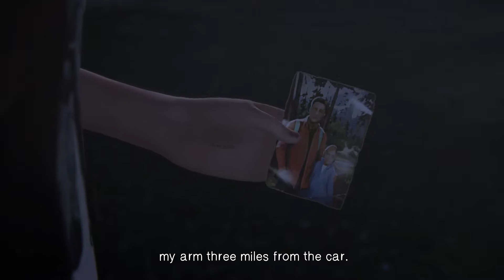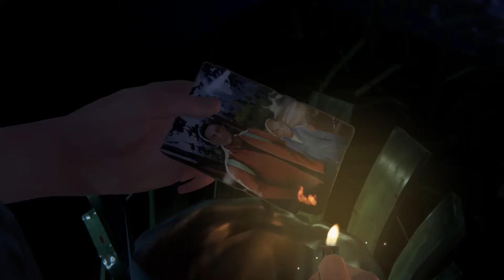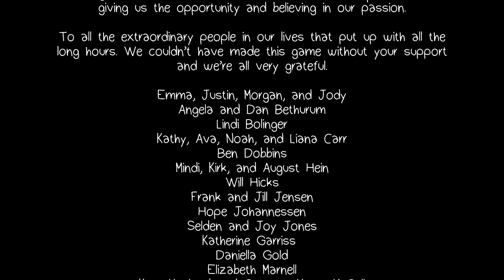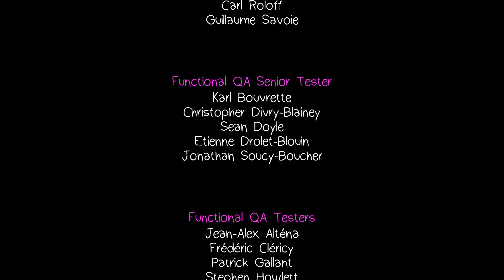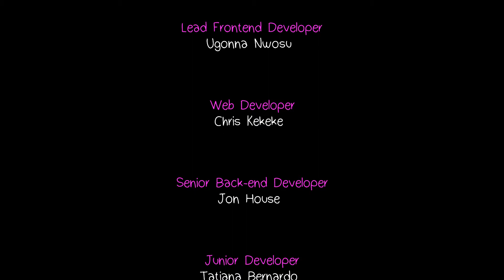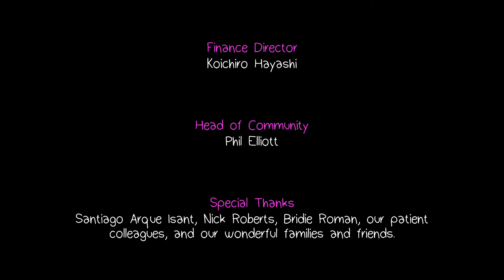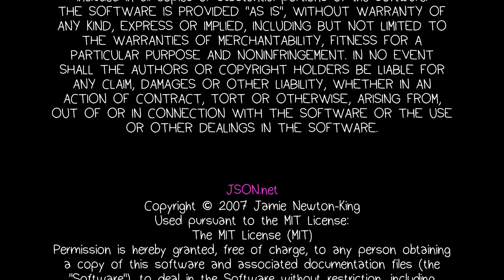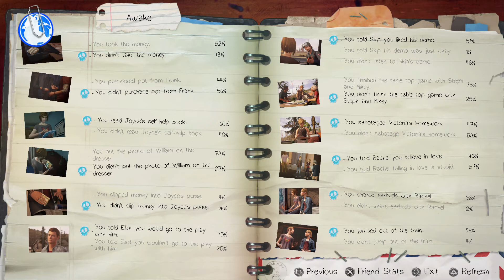Let's play Life Is Strange: Before The Storm Episode 1: Awake (part 4)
Welcome to Micro-Glass Gaming! Here is my Let's Play of Life Is Strange: Before The Storm Episode 1: Awake (part 4) on PS4!